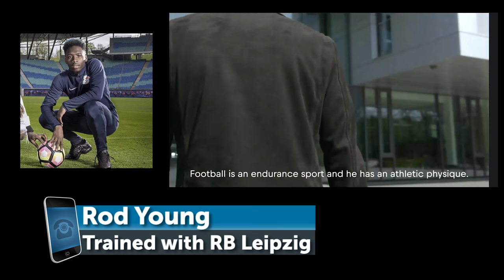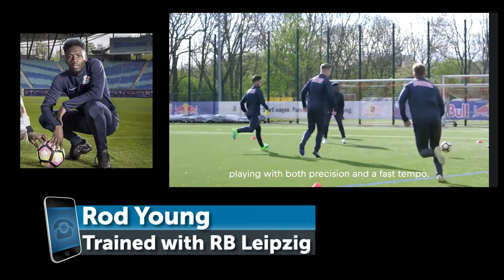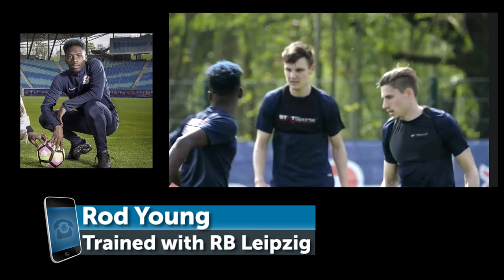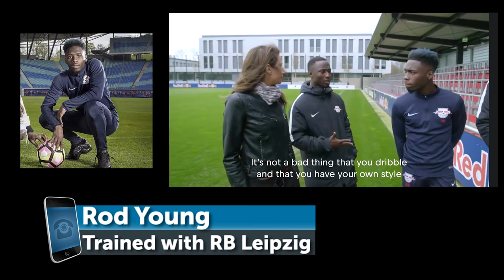SEMI-PRO PLAYER TRAINS WITH RB LEIPZIG!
Rod Young, 22, received the opportunity of a lifetime when redbulltv selected him to train with Red Bull Leipzig in Germany as part of a special documentary.

Listen to our phone interview above and watch the full documentary

All rights are that of redbulltv and Tag Heuer.